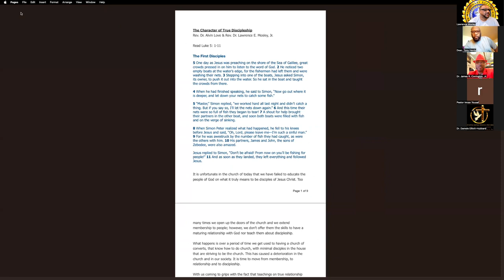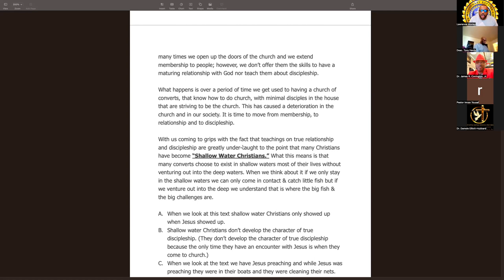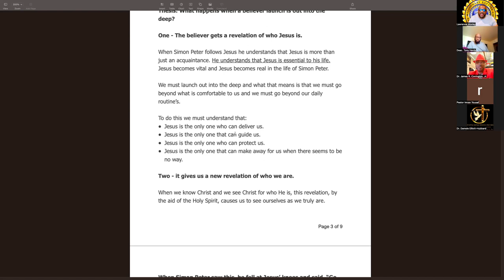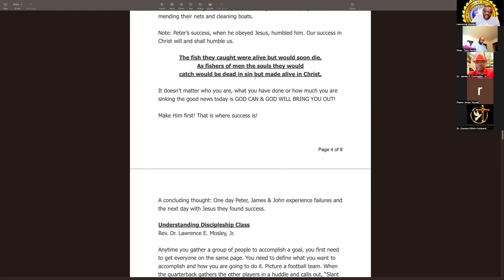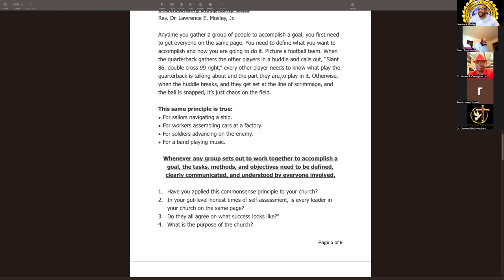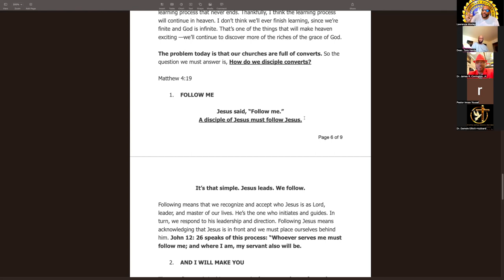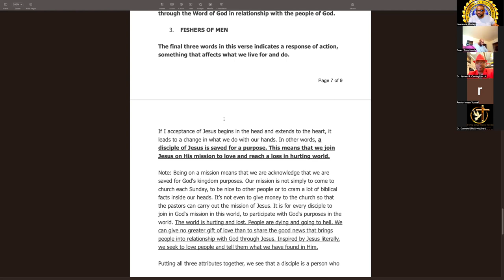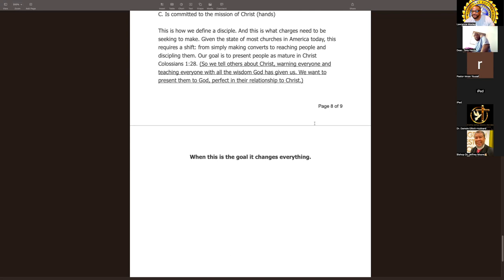KDFI - NE Region - Christian Education - +/d Dr. Lawrence E. Mosley, Jr.